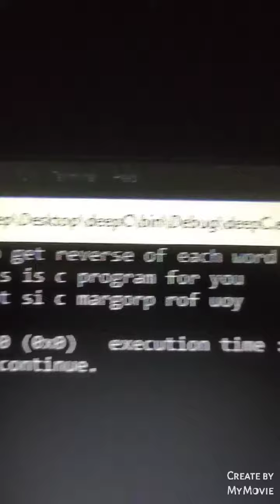reverse of words in C programming